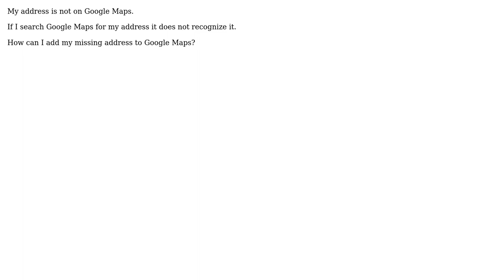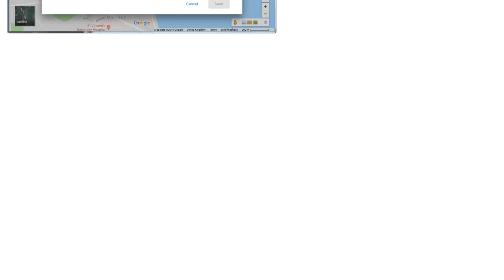GIS: Add a missing address to Google Maps?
With thanks & praise to God, and with thanks to the many people who have made this project possible! | Content (except music & images) licensed under CC BY-SA | Music | Images & others | With thanks to user user142024 user Luke user HeikkiVesanto and the Stack Exchange Network Trademarks are property of their respective owners. You are responsible for your own actions.